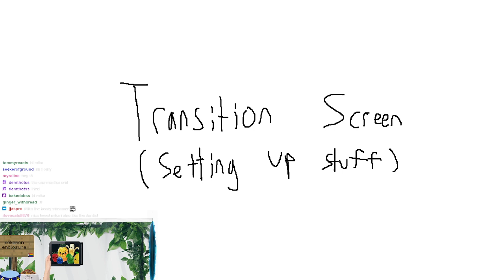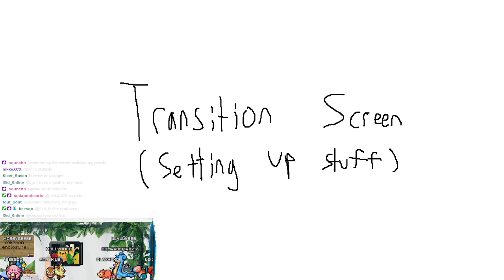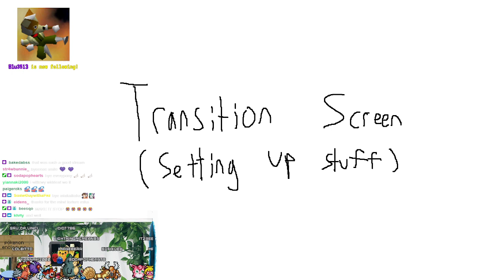Mikasacus VOD | going on an epic adventure in SDMP!